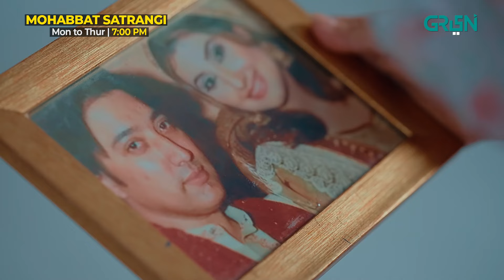Aakhri Rasoomat In Shan Villa | JaveriaSaud SaminaAhmed | Mohabbat Satrangi | Green TV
Aakhri Rasoomat In Shan Villa | Mohabbat Satrangi | Javeria Saud | Green TV

Join us for 'Mohabbat Satrangi,' where family life takes center stage. Secrets emerge, testing love and resilience. Experience an emotional rollercoaster as relationships are put to the test in this heartfelt drama.

Cast:
Javeria Saud
Michelle Mumtaz
Junaid Niazi
Syed Fazal Hussain
Ally Khan
Samina Ahmed
Munawar Saeed
Saud Qasmi
Zooni Sheikh
Danial Afzal Khan

Producer : Jannat Saud & Ibrahim Saud
Director : Shahid Younus
Writer : Javeria Saud